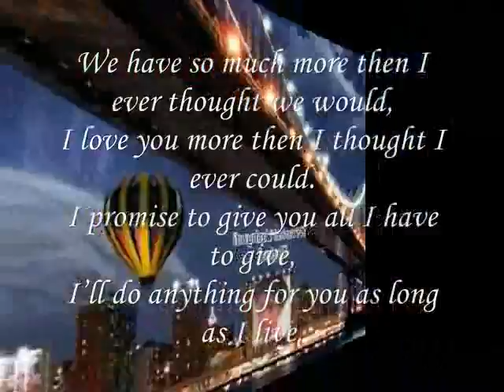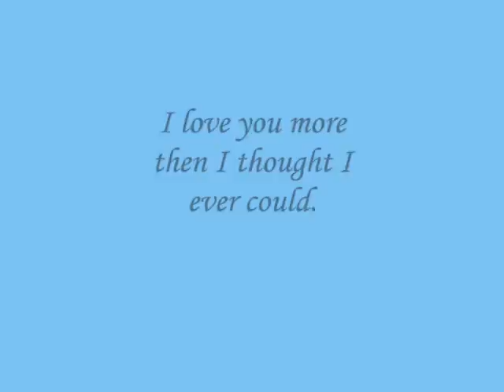I love you more then I thought I ever could,,,,,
do.
do so
Money is an excellent servant, but the host
very bad.